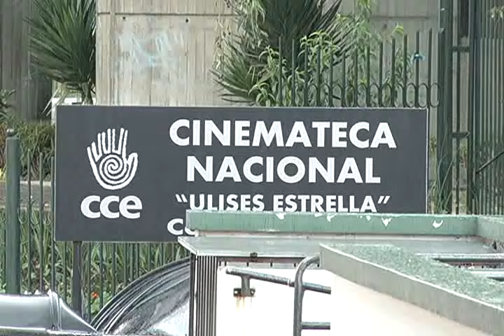HABITAT III: ADECUACIONES DE LA CASA DE LA CULTURA